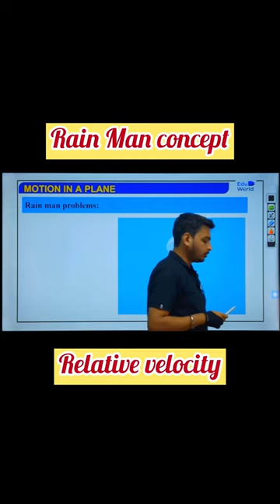How to hold an umbrella ☔️|| Rain - Man Problem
Rain ☔️ man 👨 problem
River boat problem

Ch-4 Lec-3 || Rain man Problems || Motion in a plane || Physics || Class 11 || NEET || JEE